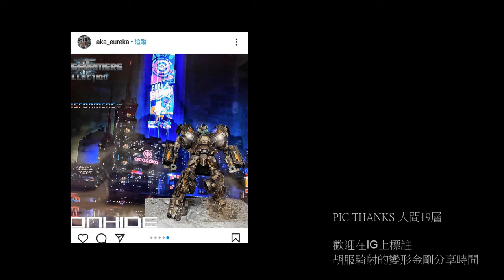胡服騎射的變形金剛分享時間1373集 世代精選 鏡像 囉嗦 Transformers Generations Shattered Glass Collection Blurr